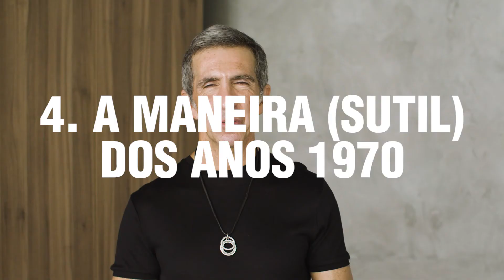CINCO ESTILOS CLÁSSICOS DE USAR CAMISETA BRANCA PARA SE VESTIR MELHOR (PARTE 4 DE 6)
Créditos imagens vinheta: Adam Katz Sinding, Anthony Meyer, Sylvain Norget, Tom Sloan, House of Leo, Galamb Tailoring, The Fashionisto (Bergdorf-Goodman), Male Model Scene Magazine (AndrÃ©s Velencoso), Dolce & Gabbana, Zadig & Voltaire, Gucci (Harry Styles), Luomo Vogue (Tom Holland)